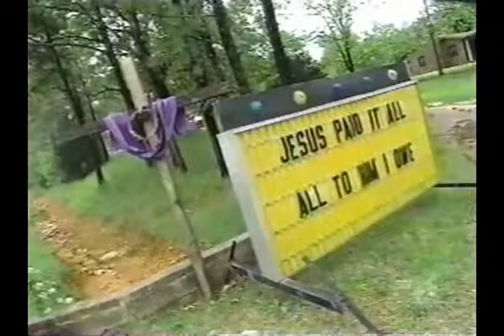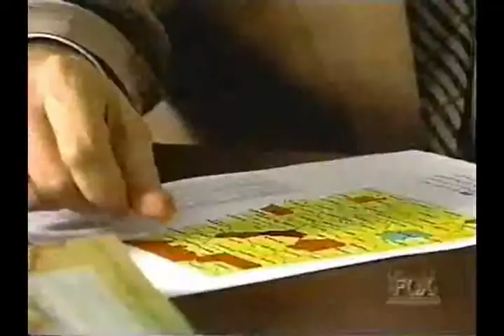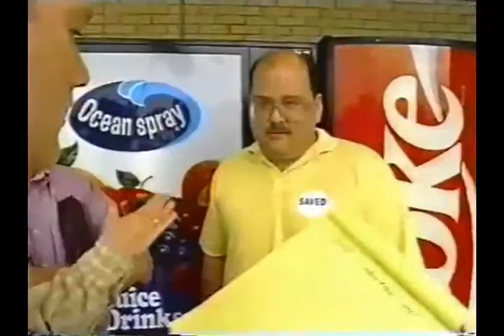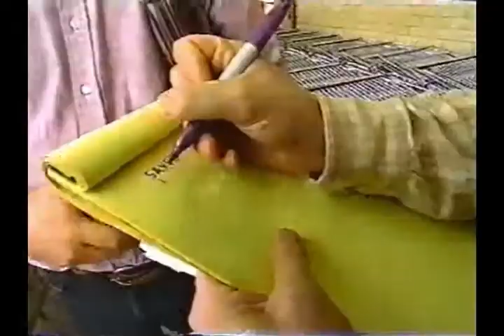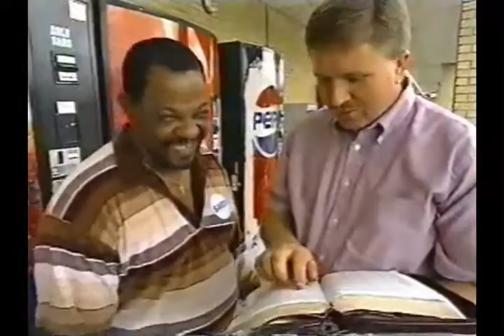TV Nation s02e03 Helltown